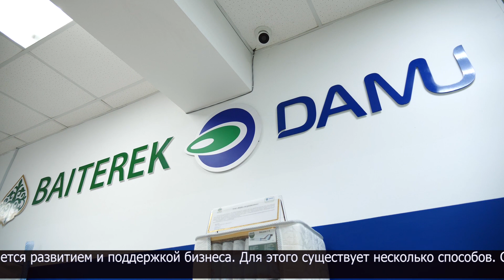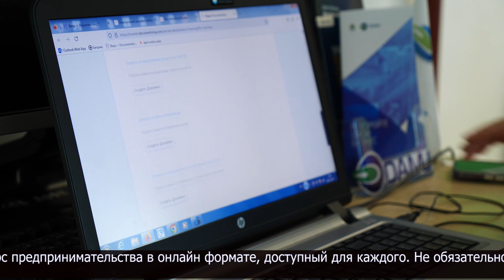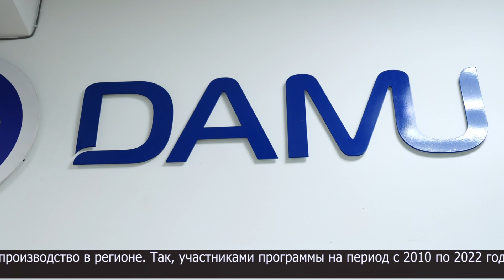В фонде поддержки предпринимательства "DAMU" напомнили о мерах поддержки бизнеса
В своем Послании народу Президент Казахстана отметил отметил основные приоритеты в поддержке бизнеса и экономической политике.